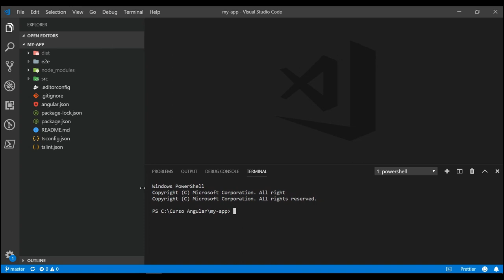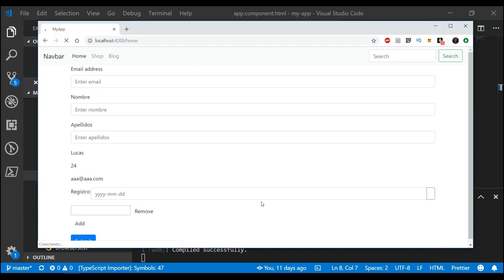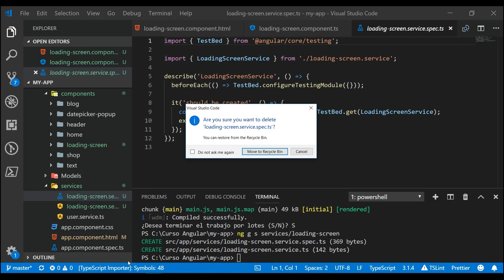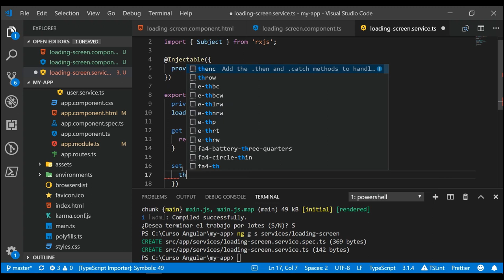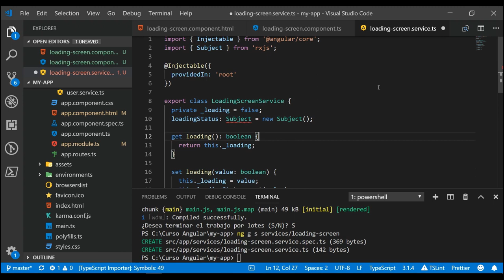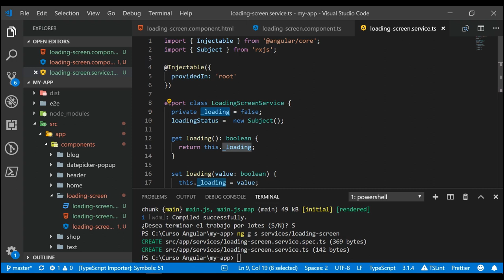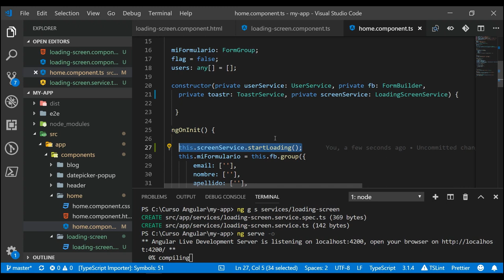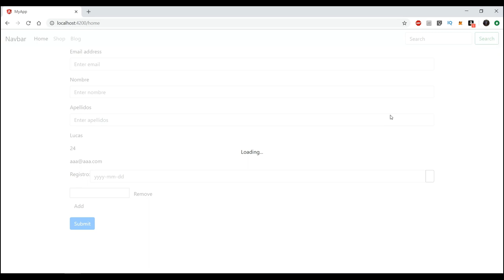Curso Angular 7 - 23 - Componente Loading (I)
En este vídeo, vamos a ver como hacer un componente reutilizable de loading para nuestras aplicaciones de angular 7